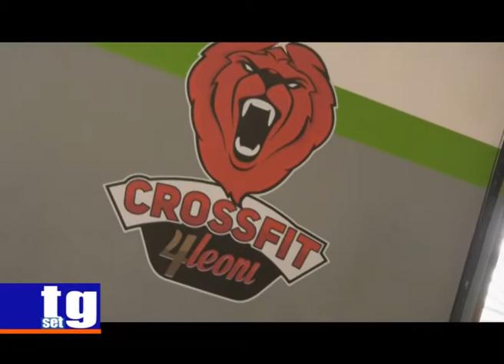Crossfit 4 Leoni Carmine Elia